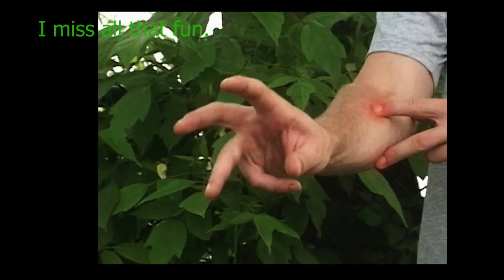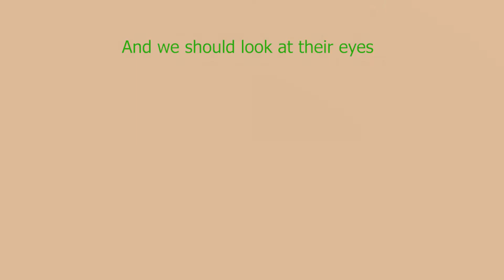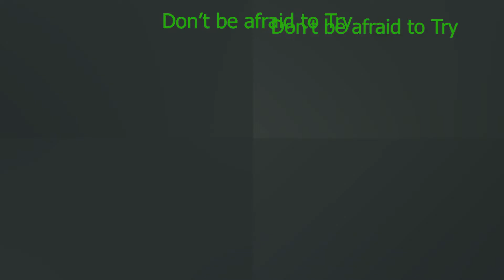CAZ X- A PUNK BALLAD (Official Lyric Video) RMK Productions 2022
Caz X- a Punk Ballad is now on Spotify, Apple, Amazon, etc... add it to your playlists and listen often

The official lyric video for Caz X's "a Punk Ballad"

Caz X- a Punk Ballad a Punk Ballad" started as an instrumental jazz piece for the film "The Ballad of Lance Matthews"  Caz X was scoring. Friends' deaths, reminiscing about the good times of our youth before we questioned everything, social commentary and trying to find hope through it all is the journey of this song and the inspiration behind it's lyrics.
  I was told this song is like my Johnny Cash "Hurt" so I made the video to highlight some of things of done in my life: acting, wrestling and now making music.